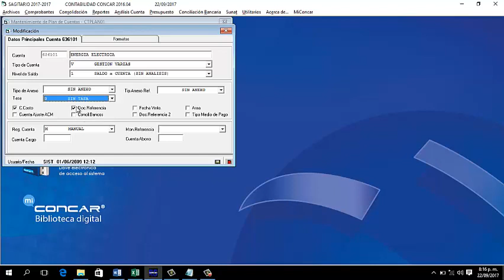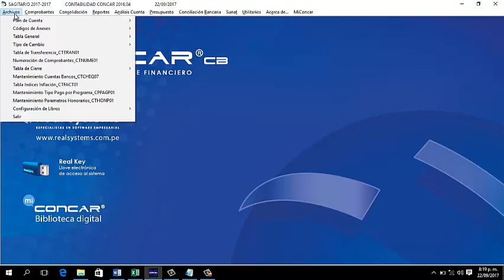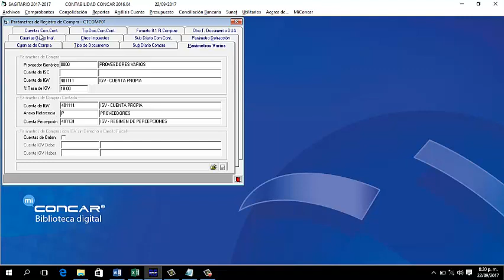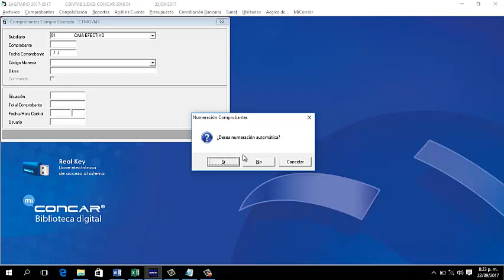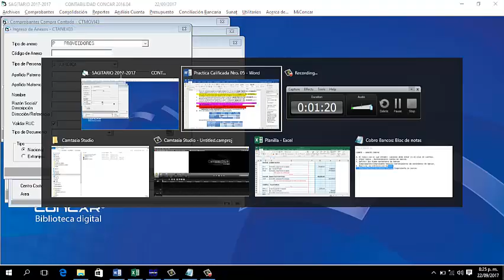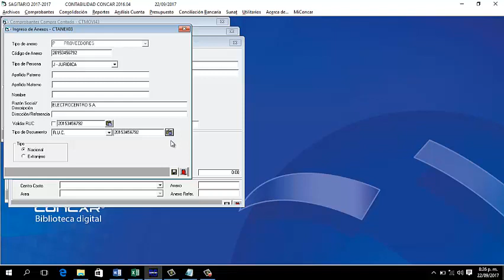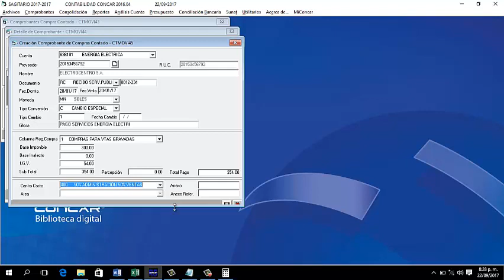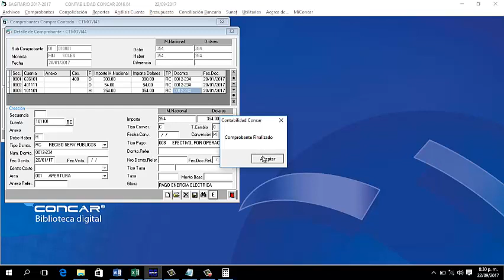Compra contado CONCAR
Aplicación práctica de compras al contado con el software contable CONCAR